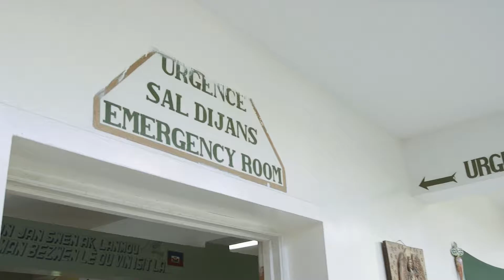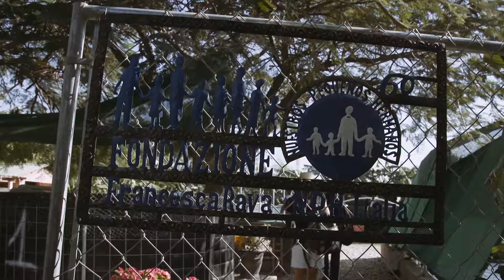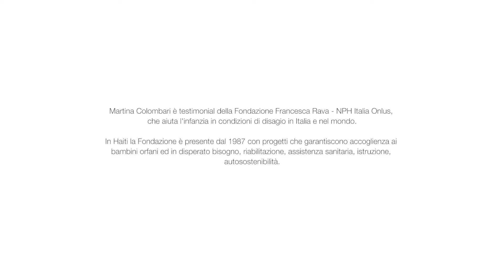Haiti 5 Years Earthquake Memorial ENGLISH SUBTITLES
A Buddy Film production
Recordist | Sound Designer:
Frank Rousselle

January 12, 2015. In the Cemetery of Tytanien, the hill where many thousands of people were buried in mass graves in the aftermath of the earthquake, Fr. Rick Frechette, doctor and priest at the lead of NPH Haiti, celebrated a commemoration for those souls. I was there for the Francesca Rava Foundation | NPH Italy, to witness the situation of Haiti and the relentless work Fr Rick and his team have done to restore hope in the country. Proactive volunteer Martina Colombari guide us through this brief yet intense video showing us what we can still do for this people.

Gears rental:
La Placa Group S.r.l.
Via Val Trompia 12/18 - 24/40
00141 - Rome Italy
Canon Cinema EOS C100 MKII
Canon zoom EF 24-105mm f4 L IS
Canon zoom EF 70-200 f2,8 L II IS
Tokina 11-16mm f2,8 AT-X Pro DX
Mic Røde NTG-2
Manfrotto tripod with fluid head
Manfrotto monopod with fluid head
Lowepro Trolley bag